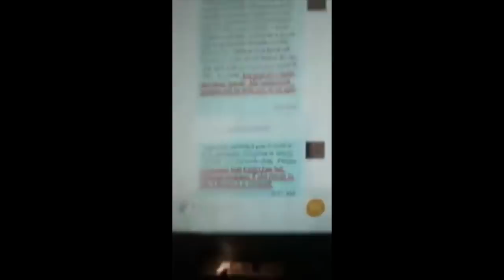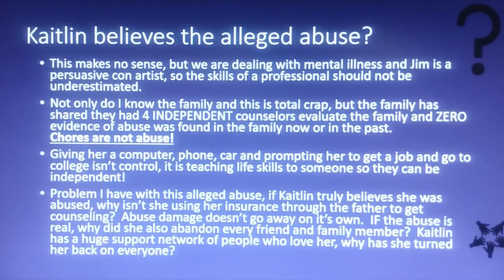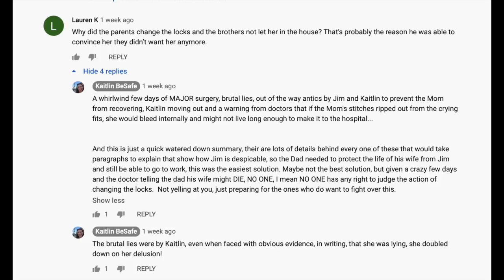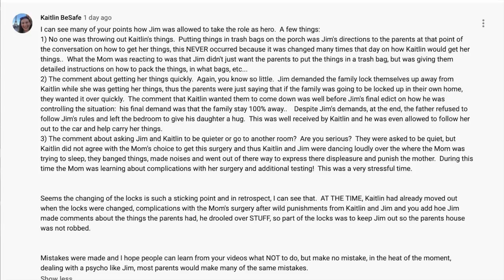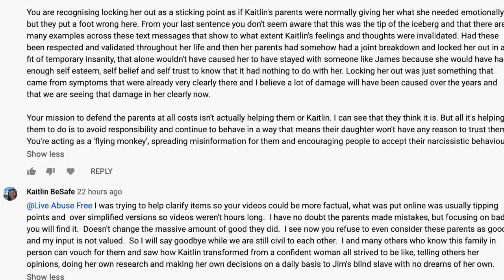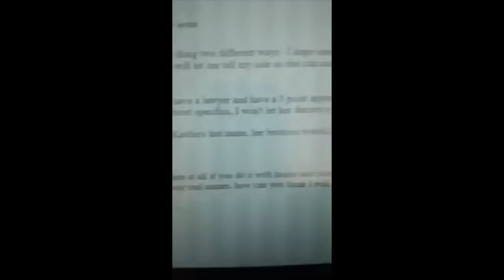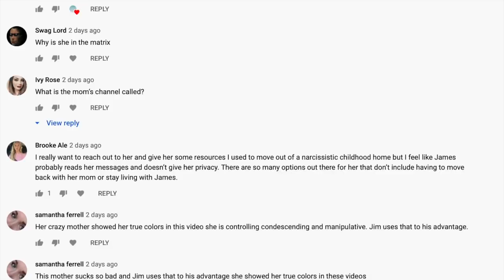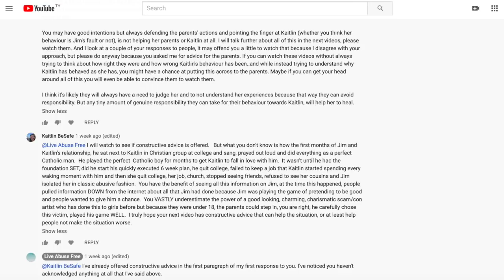Narcissistic Parents And Learned Helplessness Case Study Part 3: (The Flying Monkey)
[NEWS: Kaitlin is no longer James Saroka's girlfriend, they've split up!! Huge relief!]
In this video, I continue to look at some of the text messages and emails between Kaitlin's mum dad and James Saroka. And I analyse the comments that the Kaitlin Be Safe channel creator has left under her videos and mine and talk about how she is behaving as a 'flying monkey' for Kaitlin's parents.

When we examine how impossible it usually is to rationalise with a flying monkey, it can remind us how unlikely it is that those they serve will ever take responsibility for themselves. I believe the experiences Kaitlin has had growing up with her parents are the roots of Kaitlin's learned helplessness, and the reason behind her sticking with James Saroka despite his abuse of her.

I have done extensive research on narcissism and the effects of narcissistic abuse. I work as a coach specifically with people who have experienced an abusive relationship.